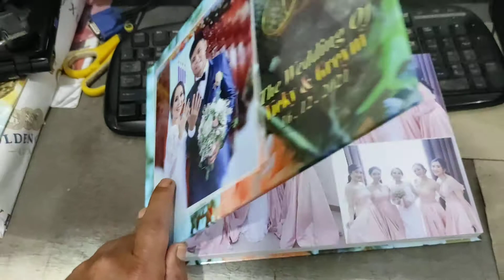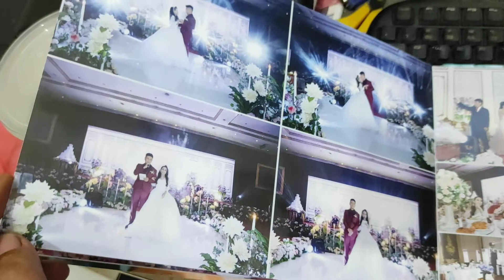Selesai Edit Album Exclusive Hasil Dari Kamera Canon EOS 6D DSLR Lensa 24 - 105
selesai edit album exclusive  GBU